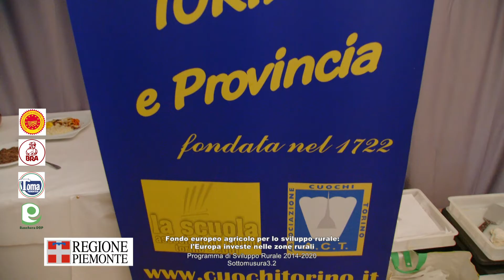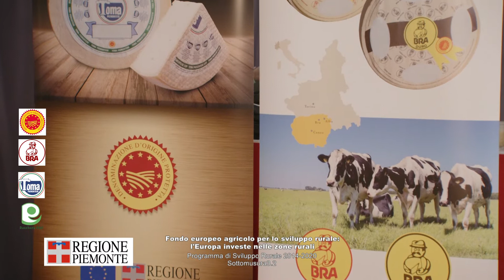SAPORI IN TAVOLA 2024 PUNTATA 3 ricetta 30 04 2024 BRA BURGER